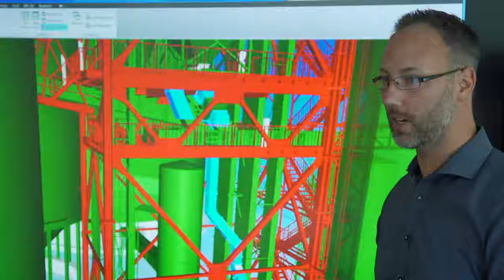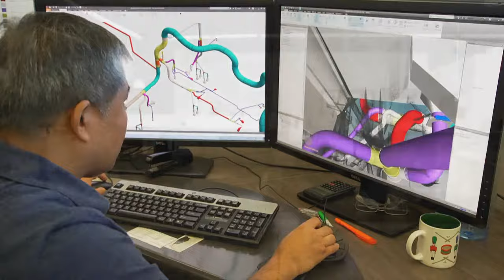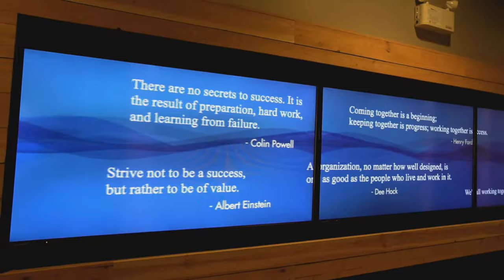FWS Group of Companies Featured On World's Greatest!...TV Show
We understand the challenges clients face when dealing with multiple firms for design, engineering and construction services. The varying visions, working styles and costs involved can be daunting. However, with FWS, you can find it all under one roof.